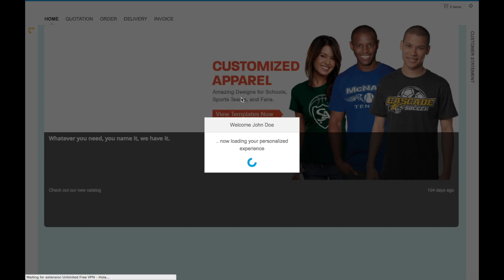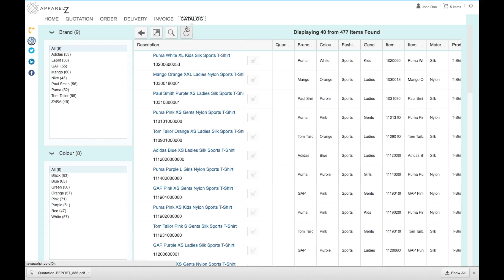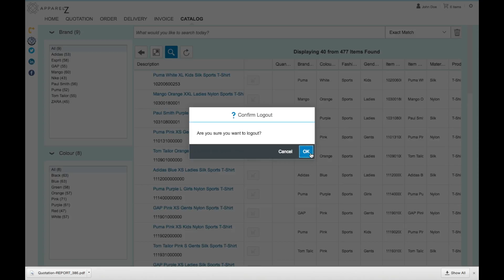Product Demo - ZiZu : Future Proof Commerce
In this video, we demonstrate how you can use ZiZu, a software solution by Blue Ocean Systems which is fully integrated with SAP Business One.

ZiZu offers you more than just a webshop. With ZiZu, your customers are empowered, and your sales team is able to work on generating new sales.

for more information on SAP Business One and SAP HANA!

SAP Business One provides small to medium sized enterprises (SMEs) the opportunity to grow their company, reduce costs and improve efficiencies with a comprehensive and affordable enterprise resource planning (ERP) system.

SAP HANA helps you dramatically accelerate analytics, business processes, predictive analysis, and sentiment data processing -- all on a single in-memory computing platform.

With SAP Business One HANA, you will be one step ahead of your competition, all in real time.